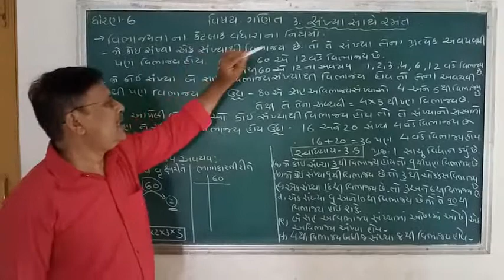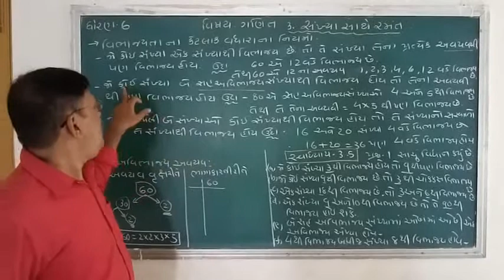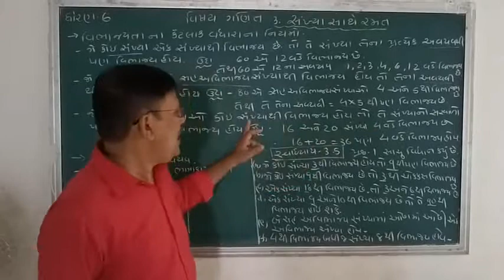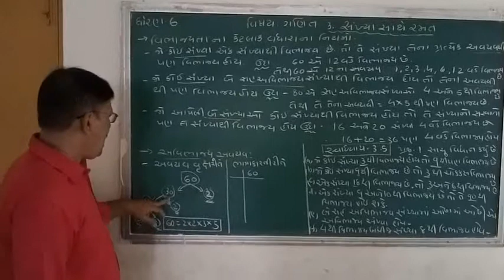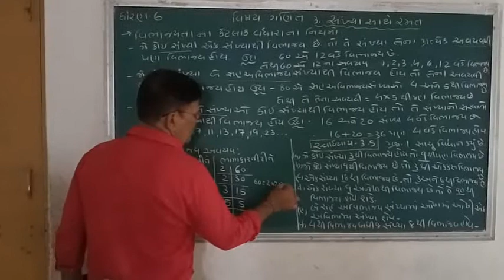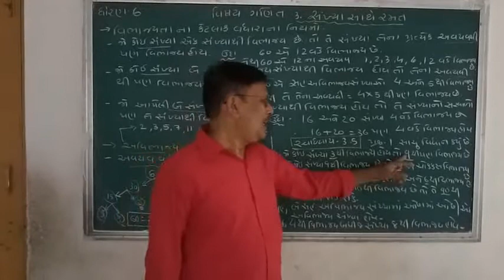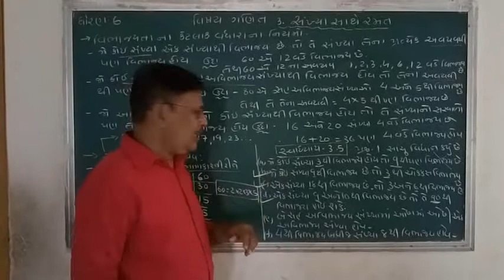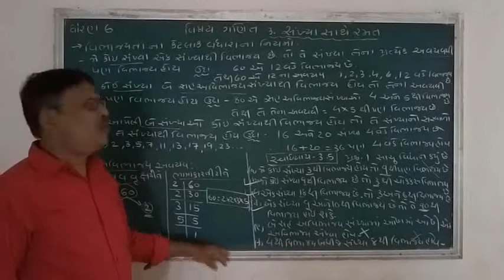ધોરણ 6 ગણિત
3. સંખ્યા સાથે રમત